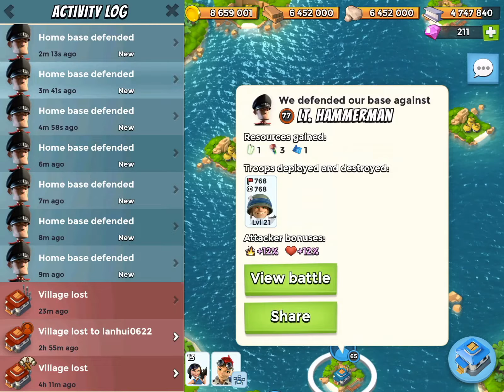Boom Beach Lt Hammerman Strikes Back Stages 1-7 (1/10/2018)